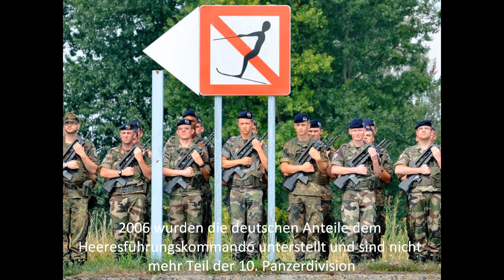Die Deutsch - Französische Brigade; La Brigade Franco - Allemande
Gemeinsame Eingreiftruppe Frankreichs und Deutschlands